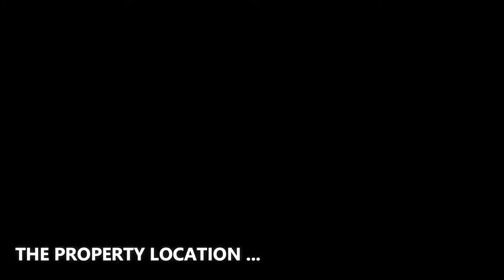Oceanfront estate in Stuart Florida inspires a sense of relaxation $22,450,000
- Address : Palm Beach, FL, US
- Intro by the company : Providing professional, full resolution photos to maximize a homes potential while on the market. Unlimited number of photos to ensure we capture the entire homes beauty.

❤️ BIG THANK to Living Proof Real Estate Photography! We are grateful to the videographer who created the great material which used for this video. We feel very proud to include their name and the brand here so that all viewers can identify. Let's visit their company website and social pages to get more attractive information.
✔️ ABOUT THE PROPERTY :
** Price : $29,950,000
** Beds : 6
** Baths : 10
** Living : 10,660 sqft
** Lot size : 0.56 Acres
** Built : 2022
** Description : The seamless integration of architecture, landscape & interior design give this direct oceanfront estate an open tropical feel that immediately inspires a sense of relaxation & tranquility. Designed to take full advantage of the endless views of the majestic Atlantic Ocean, this fabulous residence, completely updated, offers 4 bedrooms, 5 full & 2 half baths, amazing theatre room, beautiful stone floors, elevator & professionally equipped kitchen. The oceanfront master suite boasts a separate salon, morning bar & private balcony. Sailfish Point's unique location directly on the Atlantic Ocean & St. Lucie Inlet at the Southern tip of Hutchinson Island, makes it a community like no other. Residents enjoy 5 miles of pristine shoreline, oceanfront Jack Nicklaus ''Signature'' golf, elegant beachfront country club & full-service marina w/ immediate ocean access. Resort-style amenities include state-of-the-art fitness center, spa/salon, Har-Tru tennis courts & the ultimate in private security.

✔️ ABOUT THE AGENT : SAILFISH POINT REALTY
Having represented Sailfish Point in its real estate endeavors since 1979, Sailfish Point Realty has a long-standing reputation for quality and excellence in luxury real estate, complimented by unparalleled local market expertise. Owned by the Members of Sailfish Point and exclusively devoted to the community, Sailfish Point Realty is integral to the success and legacy of the community.

The Sailfish Point Realty team is knowledgeable in all aspects of the Sailfish Point lifestyle, including property ownership, membership, amenities, fees and assessments, utilities, policies, and of course, current Members. This insight enables us to deliver a comprehensive and personalized experience for our clients which provides a sense of connectivity to the community.